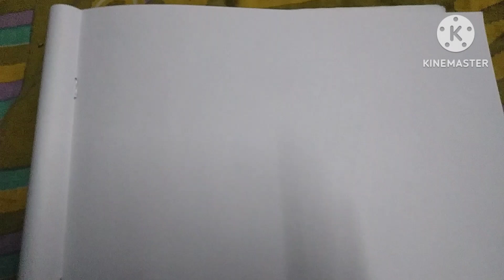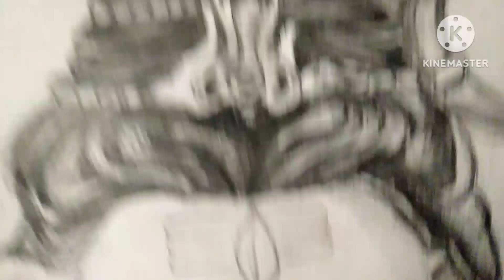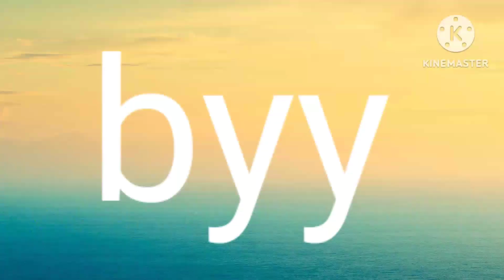Mahadev sketch || new video